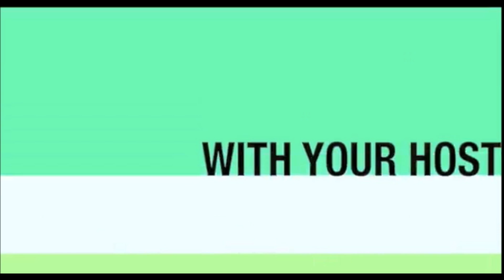Scientists want to revive a 30,000 year old giant virus found in Russian permafrost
Scientists plan to revive a newly-found, ancient giant virus from the Siberian permafrost.

But don’t worry — the virus doesn’t infect humans.

The 30,000 year-old virus, named the Mollivirus sibericum, is the fourth type of pre-historic virus found since 2003, according to the study published in the journal Proceedings of the National Academy of Sciences on September 7.

Mollivirus sibericum is about .6 microns long, and the French researchers found it in the permafrost of northeastern Russia, according to AFP. It came from the same sample as another giant virus, announced last year.

According to AFP, the scientists revived Mollivirus by placing the viral particles they found in a dish with a single-celled amoeba, the expected host of the giant virus.

“We use amoeba as bait to fish out whatever viruses may be in that specific sample,” study researcher Jean-Michel Claverie told CNN. “Every once in a while, we see them die and that’s when we know somebody must be killing them.”

When infected, the ameboa copied the virus and make more particles, which the researchers were able to study in the lab.

This new find joins three other giant viruses the researchers have found living in the Siberian permafrost.

Mollivirus and the rest of its ancient giant virus cousins, are bigger and much more genetically complex than today’s viruses, the researchers write in the paper.

Last year, researchers found the Pithovirus sibericum — one of the biggest giant viruses ever found at 1.5 micrometres long and has more than 2,500 genes.

While the giant viruses found so far are likely benign, it’s completely possible that other ancient viruses could be freed from the Arctic’s frozen clutches as the climate warms the area, causing permafrost melt and turnover, the researchers said.